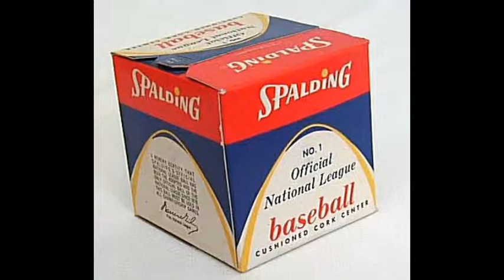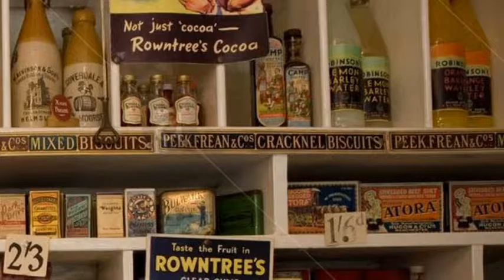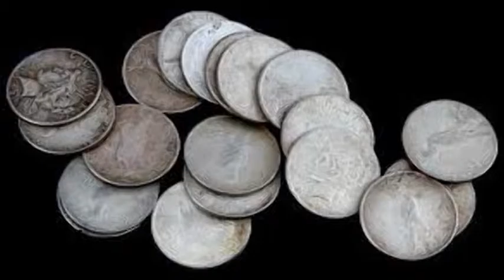The Good Old Days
Regardless of whether there was such a time as the "good old days" or not...let's just say some things could be counted on to happen back then.  This childhood memory illustrates one of those events.